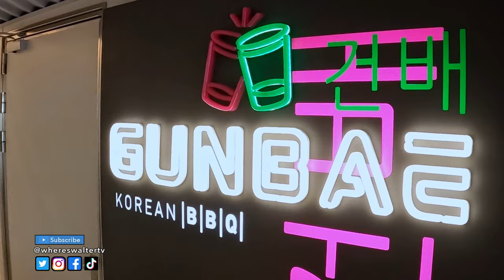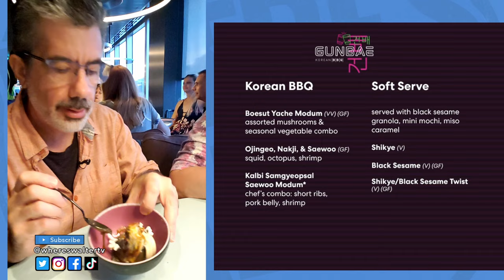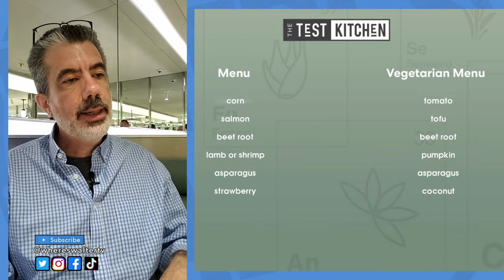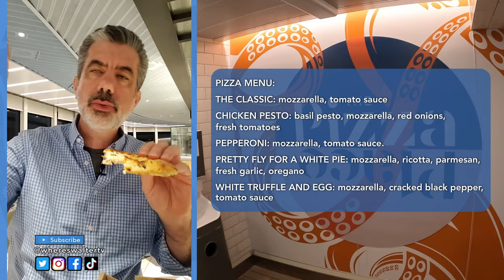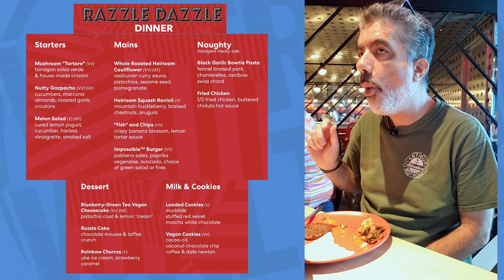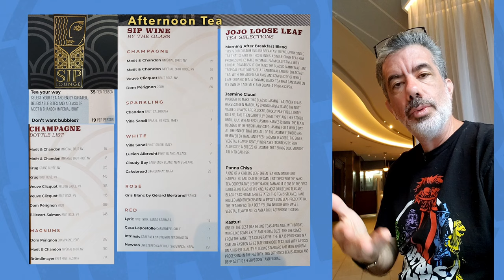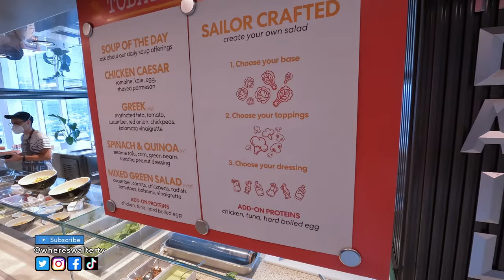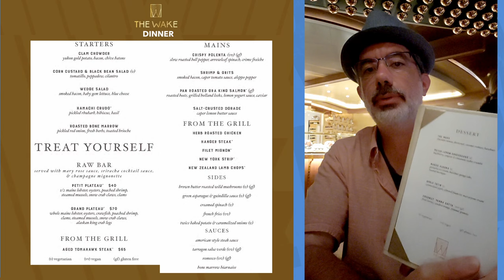Virgin Voyages Scarlet Lady Food Review. Best Food or Hype?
This is a food review of the Virgin Voyages Scarlet Lady. The Best Food at sea or Hype?  We booked @VirginVoyages Scarlet Lady specifically FOR the restaurants and dining onboard and that's what this Virgin cruises review focuses on. We've sailed 7 other cruise lines so now the big questions is, how does Virgin stack up?  Does the Virgin Voyages food in the included 20 eateries live up to the hype? We ate a LOT of food to find out! Come on our eating journey with us.

++- Plan Your Travel with Us! Where's Walter Travel is your personal travel agent and concierge. Our Services are Free, your Memories are Priceless.

++ Where’s Walter Travel is proud to be a Travel Partner with Sean & Stef, Cruise-RX and The Joy of Cruising Podcast. Recommended by Gary Bembridge, Tips for Travelers  ++

++ GROUP CRUISES! Come Sail with Us! ++

7 Nights on the all new Sun Princess! Oct. 19-26, 2024 with $100 OBC!

12 Nights in Alaska on the Oceania Riviera! June 26 - July 8, 2025. 12 Nights, 8 Ports, 1 Unforgettable Adventure! Nearly All Inclusive with $1200 in Group Amenities.

7 Nights on the new Norwegian Aqua! May 31 - June 7, 2025. Choice of Amenities + $100 OBC!

++- Cruise & Travel Accessories & More!

WEBSITE & CONTACT

++- About: Where's Walter Travel is your full-service travel agent and personal travel concierge assisting you in every way from travel planning to booking to follow through. Let us help you plan your next (or first) cruise, theme park, destination wedding, group travel or corporate travel vacations. Click the links above or drop us a note to get started.

Where's Walter Travel is a member of CLIA (Cruise Line International Association) and maintains up to date training with Princess Cruises, Virgin Voyages, Royal Caribbean, Celebrity Cruises, Disney, MSC and more.

- Super useful cruise accessories from SailPak!

How do I pick the right ship for my cruise? Cruise tips from a travel advisor. Which cruise ship is the best one for me? Which cruise ship should I pick for my cruise? How do I know which cruise ship is the best? Are cruise ships mobility friendly? How good is the food on cruise ships? Best cruise tips, what to know before I cruise, what to know before you cruise. Cruising tips and tricks, cruise hacks, cruise tips for first time cruisers, what should I know before I cruise. Where’s Walter Travel cruise trips for first time cruisers and the cruise curious. We are independent travel advisors offering cruise tips and advice so you can make an informed decision on which cruise and cruise ship is right for you. I need a good cruise travel advisor, who is a good travel advisor, how do I find a good travel advisor, I need a cruise travel advisor in florida, how to find a good cruise travel agent, who is a good cruise travel agent, the best cruise travel advisor, i need a cruise planner, who is a good cruise planner, how to find a good cruise planner, Where’s Walter Travel Cruise Travel Advisor

00:00 Start
00:11 Overview
00:47 The Dock
01:53 Gunbae Korean BBQ
07:17 Social Club Diner
07:58 The Test Kitchen (Experimental Cuisine)
14:29 The Pizza Place
15:15 Extra Virgin (Italian)
17:53 Consider Subscribing, Thank You!
18:08 Razzle Dazzle (Brunch)
22:02 Pink Agave (Mexican)
24:33 The Wake (Brunch)
26:02 Afternoon Tea at Sip Champagne Lounge
28:54 The Galley (Food Hall)
32:00 The Wake (Dinner)